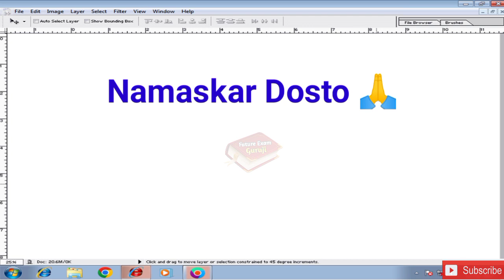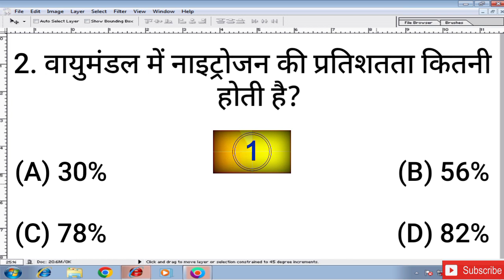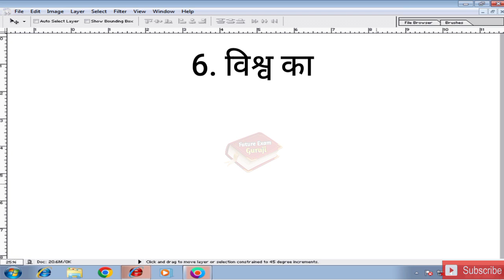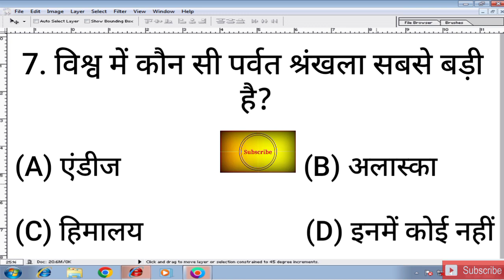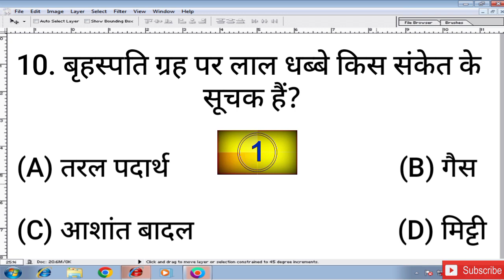Manushya ki Laar Mein Kaun Sa Enzyme Paya Jata Hai || Gk question and answer || GK 2023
∆ Interesting Gk
∆ Riddles
∆ Hindi Paheliyan & IQ Test
∆ Dimagi Sawaal